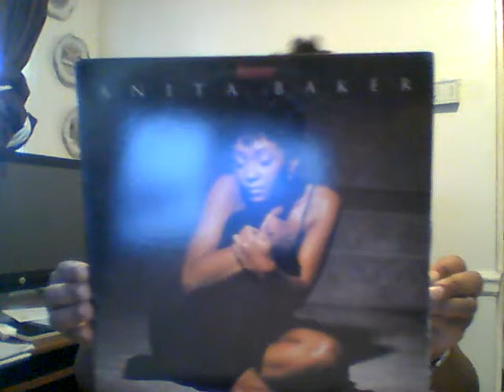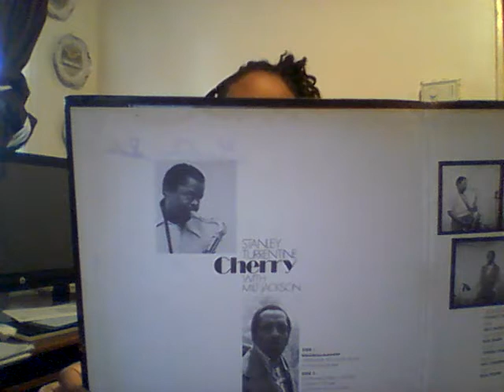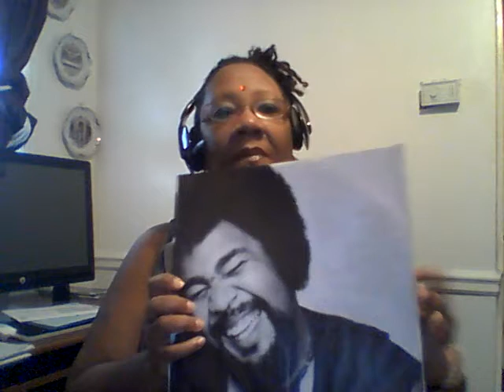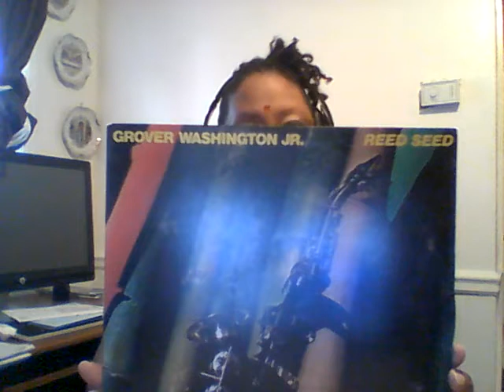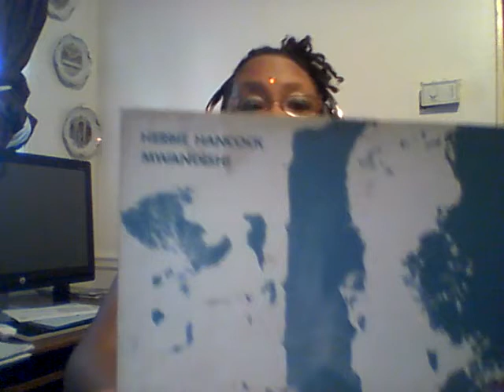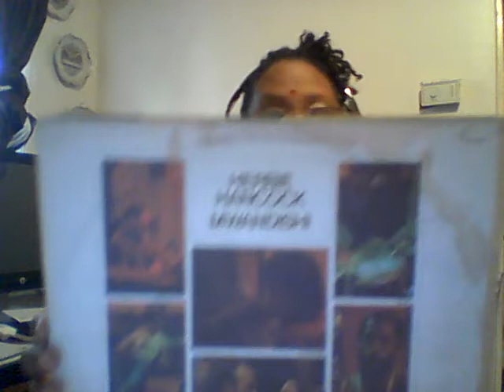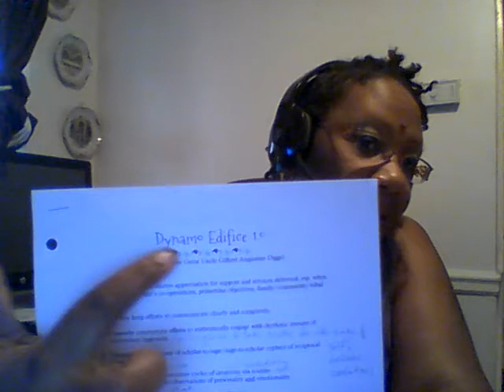CMHU's General Assembly Oct2019 (part1)